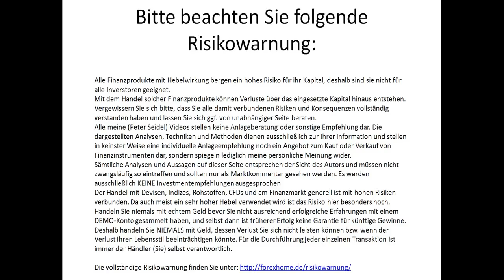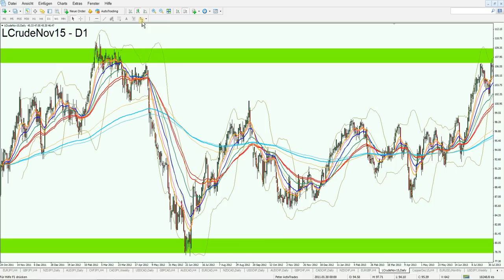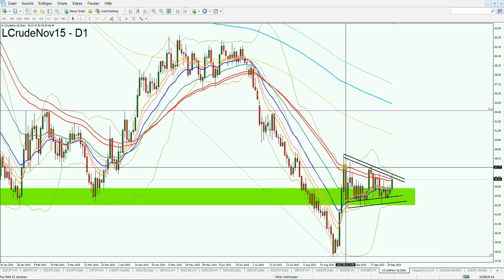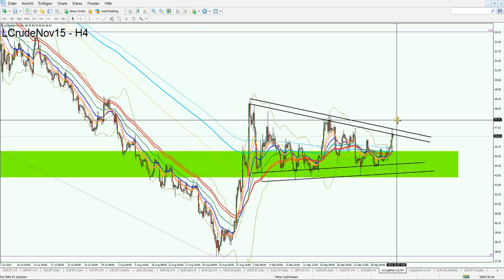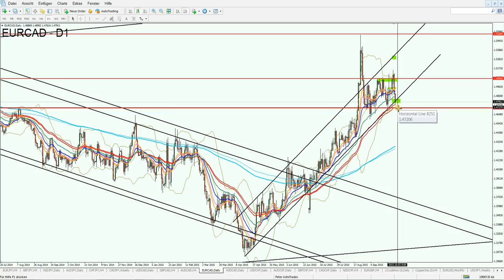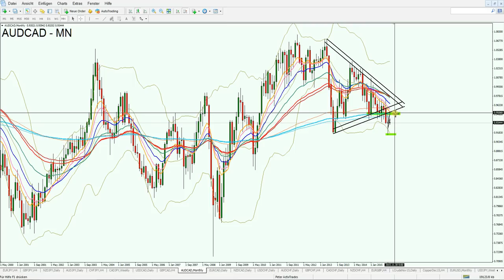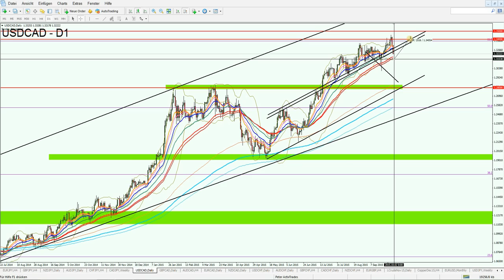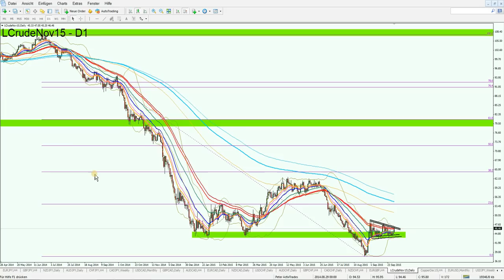WTI Rohöl & Kanadischer Dollar - Lasset die Spiele beginnen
WTI Rohöl & Kanadischer Dollar - Lasset die Spiele beginnen 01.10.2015

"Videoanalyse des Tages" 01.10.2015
Chartanalyse WTI Rohöl. Chartanalyse NZD/CAD. Chartanalyse AUD/CAD. Chartanalyse EUR/CAD. Chartanalyse GBP/CAD. Chartanalyse USD/CAD. Chartanalyse CAD/CHF.

Du möchtest lernen konstant erfolgreich Forex zu handeln?
Der Weg zum professionellen Handel - Das persönliche Trading Coaching
Nähere Informationen und die Anmeldung hier und per Mail

Forexhome.de Handelsstrategie - Leitbild & Trading-Philosophie kennenlernen
Welchen Tradingstil verkörpert Forexhome.de?

Aktuelle Chartanalysen,
Forex Analysen kostenlos,
Chartanalyse Forex,
Forex Daytrading,
Daytrading,
Daytrading lernen,
Forex Charts,
Handelsstrategien,
Forex Strategien,
Traden lernen,
Forex Handel lernen,
Trading Coach,
Forex Ausbildung,
Trading System,
Devisenhandel Forex,
Forex Handelssignale,
Forex Handel,
Forex Markt,
Forex Trading,
Forex News,
Forex Videoanalysen,
Trading Video,
Video Chartanalyse,
Charttechnische Analyse,
Technische Chartanalyse lernen,
Charttechnik,
Markttechnik,
Fundamentale Chartanalyse,
Chartanalysen Währungspaare,
Chartanalysen Rohstoffe,
Chartanalysen Indizes,
Markteinschätzung,
Börsensignale,
Forex Broker,
Kursentwicklung,
Trade Erklärung